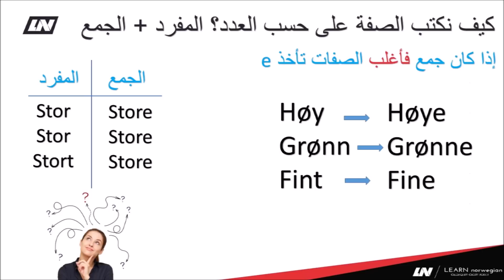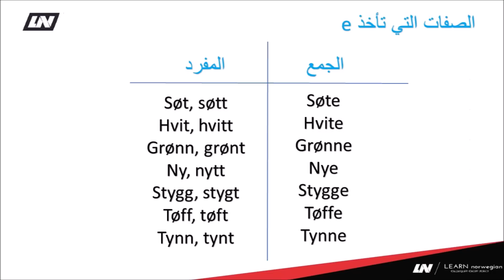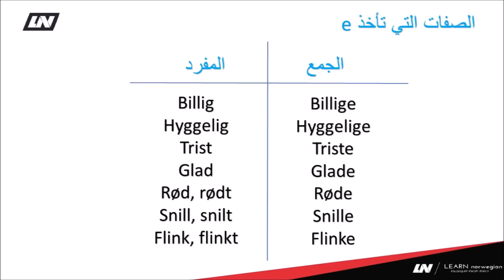سلسلة الصفات | الدرس الخامس | تعلم اللغة النرويجية | Adjektiv 5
في هذه السلسلة سوف نتعلم عن كيفية استخدام الصفات.
ستكون المحاور كالتالي:
الصفات العادية ع حسب الجنس والعدد
الصفات التي تأخذ t  في intetkjønn
الصفات التي أصلها أفعال
استخدام الصفات في Bestemt form
كتابة الصفات في المقارنات
كتابة الصفة liten  صغير
لا تنسوا تتابعونا على صفحة الفيسبوك من خلال الرابط التالي:
وتشتركوا معنا على التلغرام لتصلكم دروس لغة صوت وكتابة من خلال الرابط التالي:
وأكيد لا تنسوا تعملوا اشتراك بقناتنا حتى تصلكم جميع الدروس القادمة من سلسلة الصفات